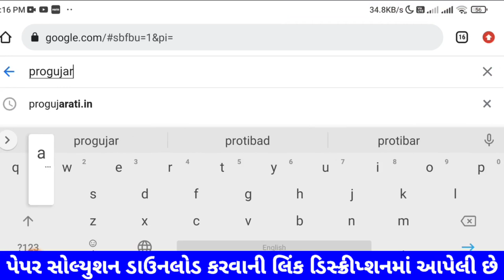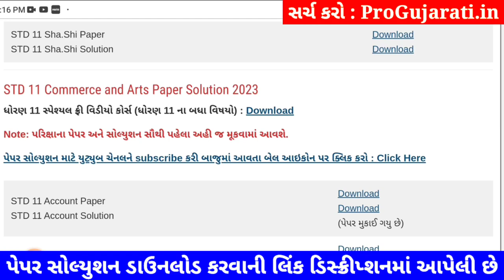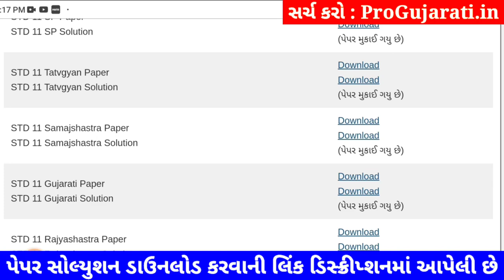STD 11 tatvagyan paper solution 2023 80 marks, tatvagyan paper solution 2023 std 11 tatvagyan paper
STD 11 tatvagyan paper solution 2023 80 marks, Dhoran 11 tatvagyan paper solution 2023 varshik pariksha, std 11 varshik pariksha 2023 tatvagyan paper solution, dhoran 11 tatvagyan paper solution 2023 80 marks

dhoran 11 tatvagyan nu paper,
dhoran 11 varshik pariksha 2023 tatvagyan paper solution original,
varshik pariksha dhoran 11 tatvagyan,
varshik pariksha dhoran 11 tatvagyan 2023,
varshik pariksha tatvagyan dhoran 11,